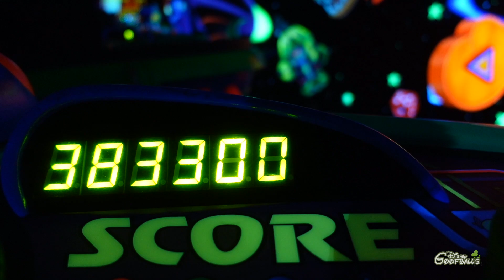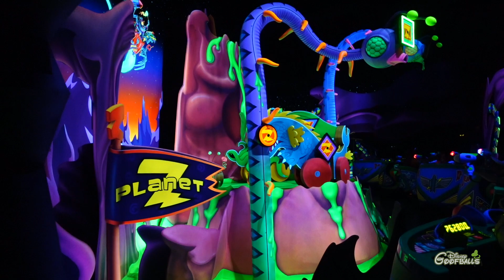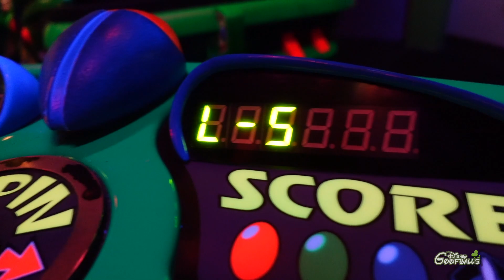Buzz Lightyear Astro Blasters - Disneyland Resort Anaheim 🇺🇸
Buzz Lightyear Astro Blasters is an exciting ride into space that continues the epic battle between Buzz Lightyear and Evil Emperor Zurg, as seen in the popular Disney•Pixar Toy Story film series.

With each successful hit, you're rewarded with beeping sounds, flashing lights and points. Targets come in 4 unique sizes and are worth different point amounts.
During the space battle, points are automatically tallied and can easily be seen on the electronic dashboard in your space cruiser. Compete with friends for the highest score or try to achieve a new personal best!